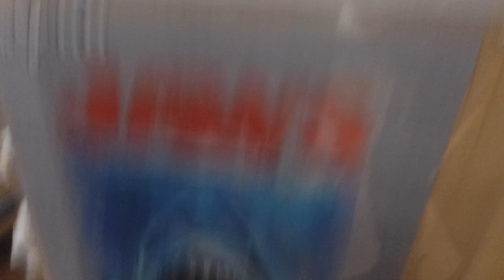Who eats spongebob